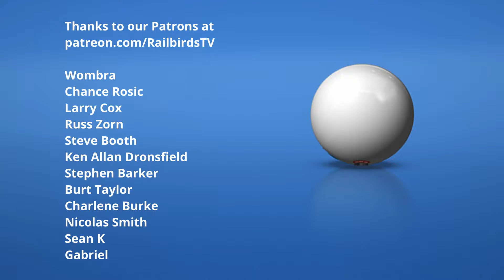David Matlock vs Shannon Helton - Bank Pool - 2024 Derby City Classic rd 2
Commentary by Somerfield Habener.

Coverage of the 2024 Derby City Classic, from Caesars Southern Indiana.